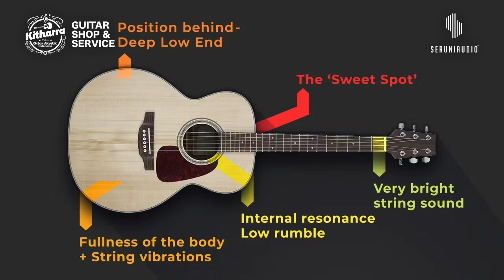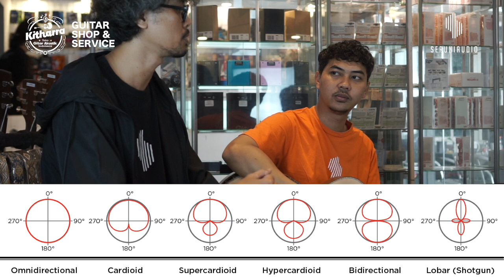Seruni Microphone | Bincang-Bincang Bareng Seruni | Kitharra Guitar Shop & Service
All Guitars available at Kitharra Guitar Shop store!

Address : Jl. Sukasenang V No.3, Cikutra, Bandung City, West Java, Indonesia

Marketplace :
Tokopedia